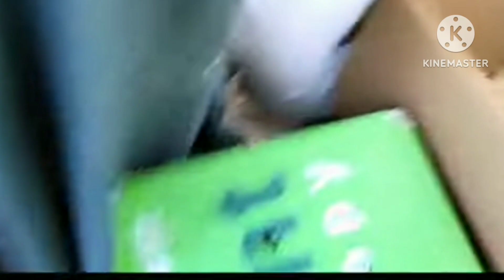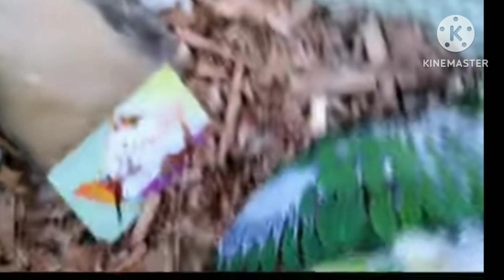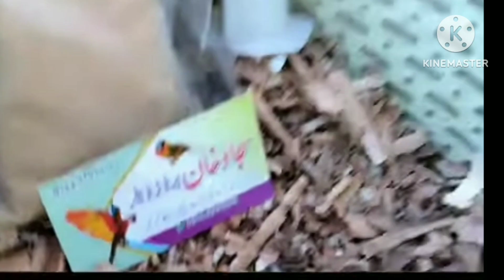Lalukhet Exotic Birds Sunday Market 01-01-2023 || Baby Parrot Price Updates 2023۔